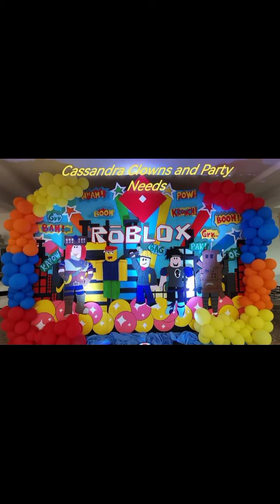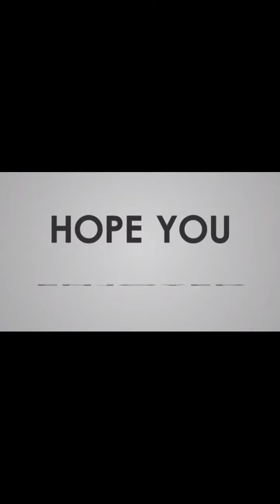roblox theme decoration kian 7th bday